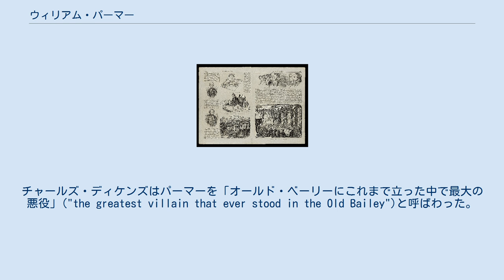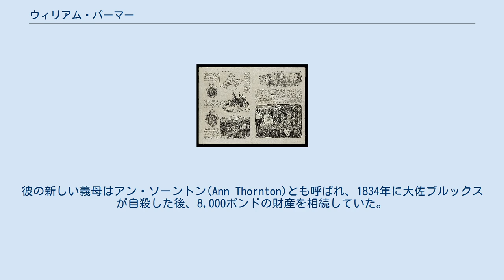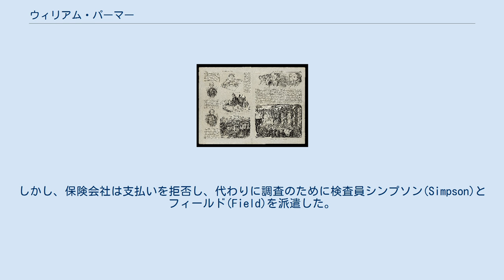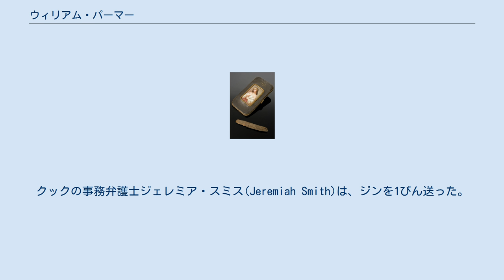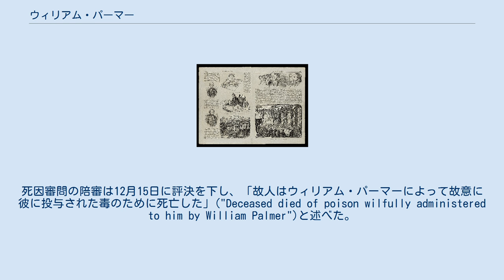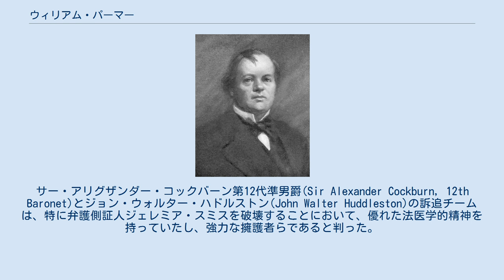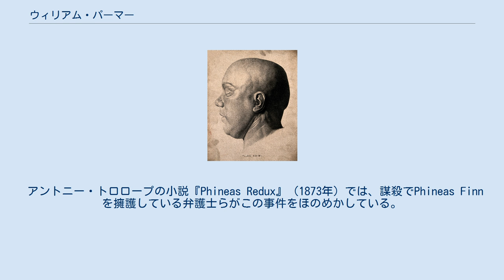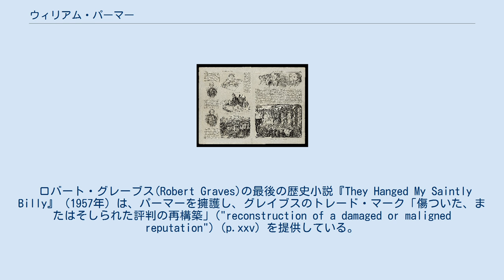ウィリアム・パーマー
ウィリアム・パーマー（William Palmer、1824年8月6日 - 1856年6月14日）は、「ルージリーの毒殺犯」(Rugeley Poisoner)あるいは「毒殺犯らの王子」(Prince of Poisoners)としても知られ、19世紀の最も悪名高い事件の1つの謀殺で有罪となったイングランドの医師である。
チャールズ・ディケンズはパーマーを「オールド・ベーリーにこれまで立った中で最大の悪役」("the greatest villain that ever stood in the Old Bailey")と呼ばわった。
 パーマーは1855年に友人ジョン・クックの謀殺で有罪判決を受けたし、翌年、絞首で公開処刑された。
彼はクックをストリキニーネで毒殺したし、兄弟と義母、そして最初の誕生日の前に「けいれん」("convulsions")のために死亡したわが子4人含む他の何人かの人々を毒殺した疑いがあった。
パーマーは、生命保険金を受け取った後、妻および兄弟の死亡で、そして裕福な母親から何千ポンドもだまし取ることによって、大金をもうけたし、彼はウマで賭けてそのすべてを失った。
 ウィリアム・パーマーは、サラ・パーマーとジョセフ・パーマーの8子のうちの第6子として、スタッフォードシャー、ルージリーに生まれた。
父は木挽きとして働いていたがウィリアムが12歳であったときに死亡し、サラに遺産70,000ポンドを残した。
 17歳のときに、パーマーはリバプールで薬剤師見習いとして働いていたが、金銭を盗んだという申し立てによって3か月後に解雇された。
彼はロンドンで医学を学び、1846年8月に内科医の資格を取得した。
パーマーはその年の後半にスタッフォードシャーに戻った後、リトル・ヘーウッド(Little Haywood)のパブリック・ハウス、ラム・アンド・フラッグ(Lamb and Flag)で配管工兼ガラス工のジョージ・アブリー(George Abley)に出会い、彼に飲みくらべをするように挑んだ。
アブリーはそれに応じ、1時間後に家に運ばれ、その夜晩くにベッドで死亡した。
何も証明されなかったが、しかし地元の人々は、パーマーがアブリーの魅力的な妻に興味を持っていた、と述べた。
 パーマーは故郷ルージリーに戻り医師として開業し、1847年10月7日に、アボッツ・ブロムリー(Abbots Bromley)、セント・ニコラス・チャーチ(St. Nicholas Church)で、アン・ソーントン(Ann Thornton)（1827年生まれ。母親が大佐ブルックスという人物の情婦であったためにブルックス(Brookes)としても知られる）と結婚した。
彼の新しい義母はアン・ソーントン(Ann Thornton)とも呼ばれ、1834年に大佐ブルックスが自殺した後、8,000ポンドの財産を相続していた。
大ソーントンは、パーマーに滞在して2週間後、1849年1月18日に死亡した。
彼女は彼に金銭を貸したことで知られていた。
かなり年配のドクタ・バンフォードという人物は脳卒中の評決を記録した。
パーマーは、自分と妻がその死亡から得た遺産がはるかに大きいことを期待して、それに失望した。
 パーマーは競馬に興味を持つようになり、レースで出会ったレナード・ブレーデン(Leonard Bladen)から借金した。
ブレーデンは彼に600ポンドを貸したが、1850年5月10日にパーマーの家でもだえ死にした。
パーマーの妻は、ブレーデンが最近レースで多額の賞金を獲得したにもかかわらず、ほとんど金銭を身に付けないままに死亡したことに驚いた。
彼の賭け金帳も行方不明であったために、彼がパーマーに金銭を貸したという証拠はなかった。
ブレーデンの死亡診断書は、パーマーを「死亡時に存在する」("present at the death")と記載し、死因を「股関節の負傷、5または6か月。骨盤内膿瘍」("injury of the hip joint, 5 or 6 months; abscess in the pelvis")と述べた。
 パーマーの長男ウィリアム・ブルックス・パーマー(William Brookes Palmer)は、1848年末ころに生まれ、1849年1月に洗礼を受けた。
彼は父親よりも長生きし、1926年4月29...